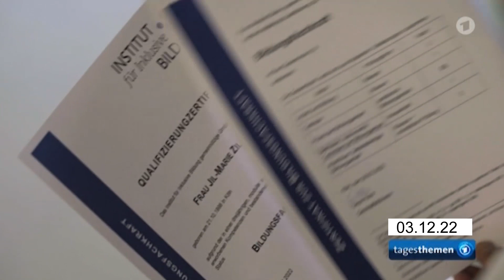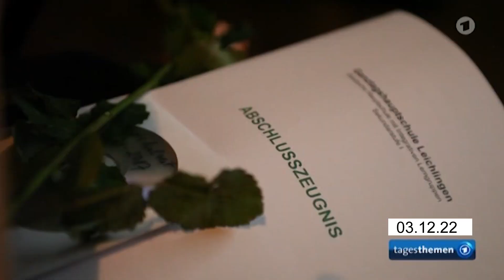Ausschnitt aus den Tagesthemen vom 03 12 22 aus siehe Beschreibung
das war der tag der behinderten menschen
an diesem tag wird auf die probleme dieser menschen aufmerksam gemacht